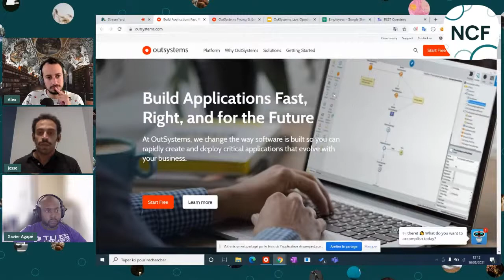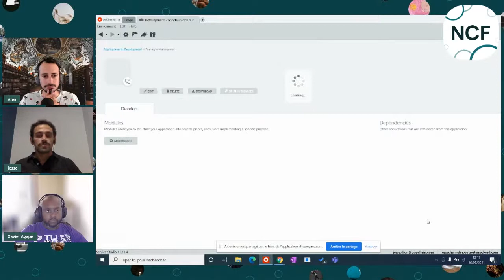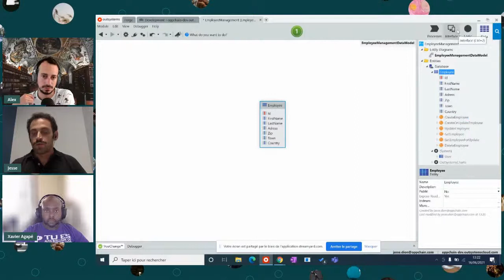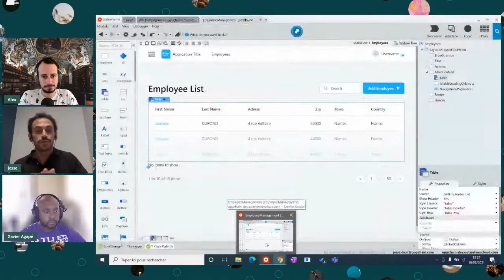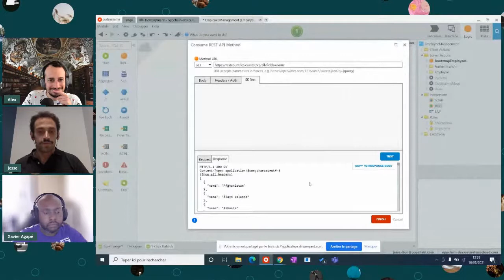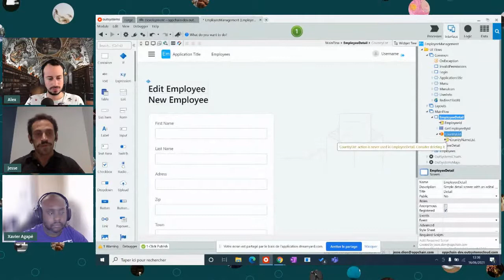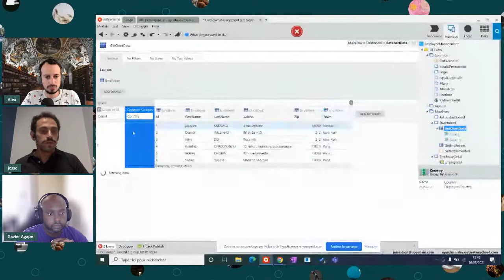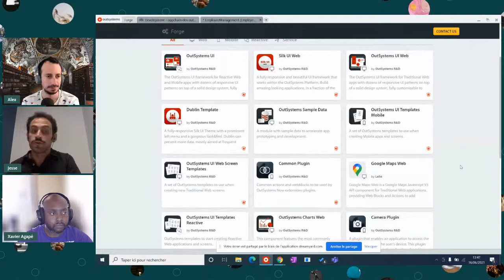No-Code Session : Outsystems